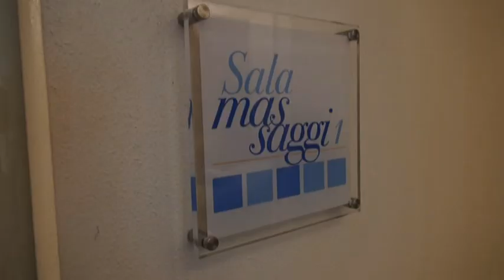Il metodo Tuina arriva ad Arezzo nella struttura di Villa Cilnia